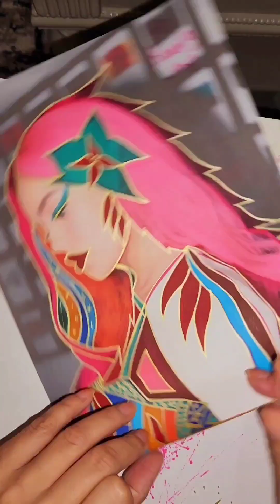karolg A gift to humanity.